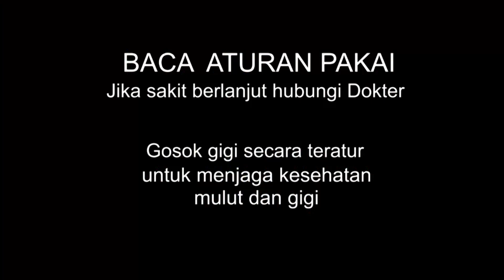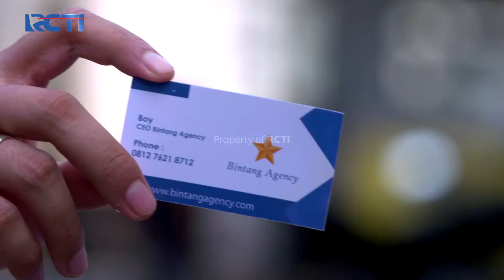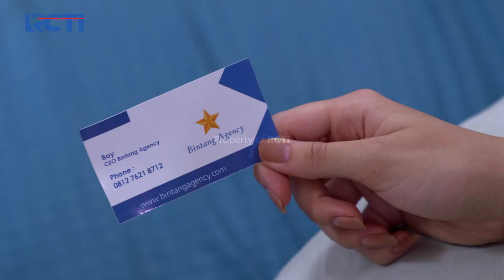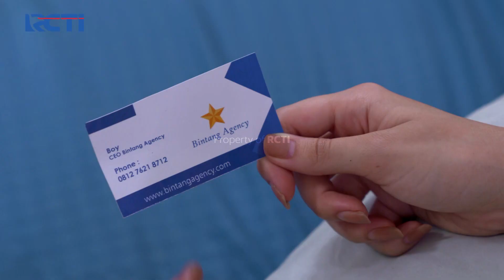TERNYATA!! Hanya Ingin Menawari Jadi Bintang Iklan | CURHATAN ORANG DALAM EPS 17 | PART (2/5)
TERNYATA!! Hanya Ingin Menawari Jadi Bintang Iklan.

Gendis seorang perempuan desa yang memberanikan diri pergi ke Jakarta untuk Mencari Kerja.
Sesampainya di Jakarta gendis langsung bekerja sebagai Asisten Rumah Tangga. Namun Sepertinya Asisten Rumah Tangga lainnya banyak yang tidak suka dengannya.